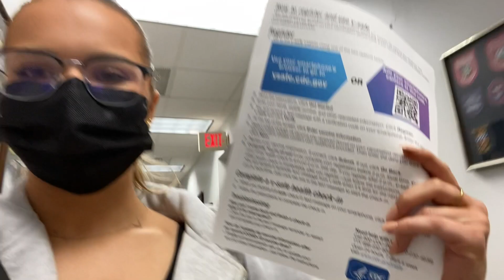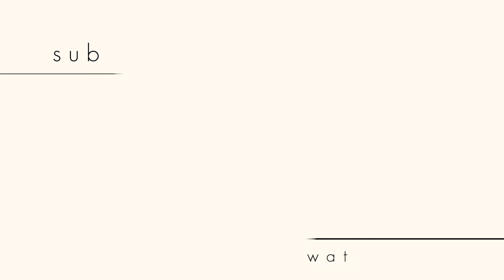Air Fryer Mozzarella Sticks, Getting Vaccinated & Clean With Me!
T O D A Y ' S  L I N K S:
Grey Zip Up